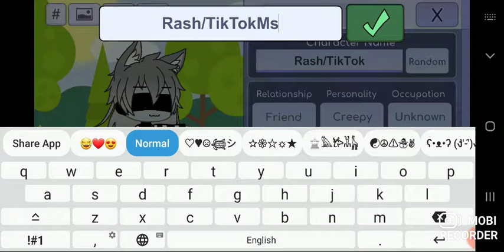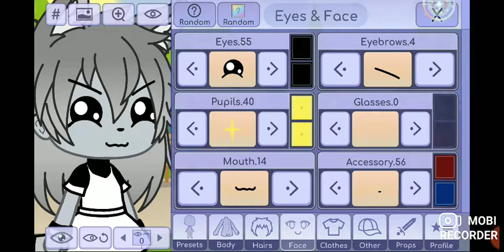Us Dancin |FT: Frost Dragon-Me, Cat From Adopt Me, Kitsune, TikTok Rash-Me